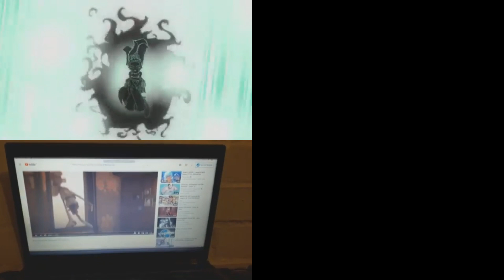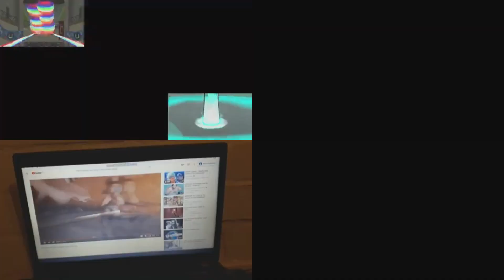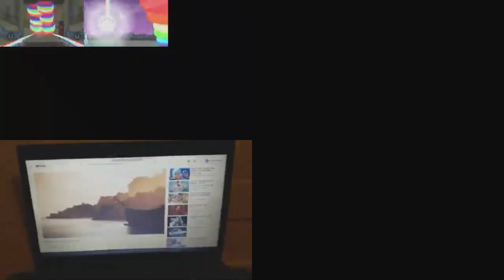YET ANOTHER END OF THE WORLD SPARTA REMIX QUADPARISON 4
Requested by Tristan Lanier More Again!